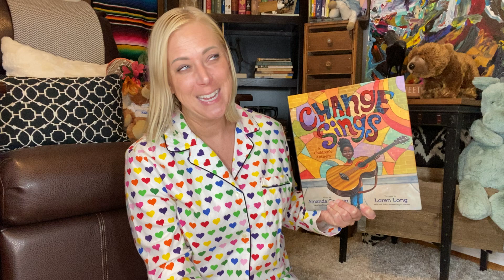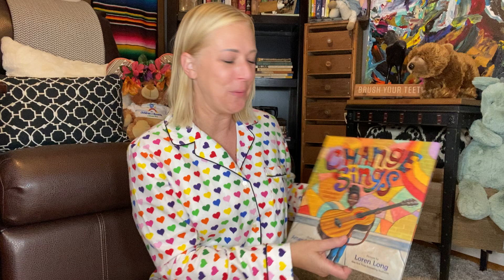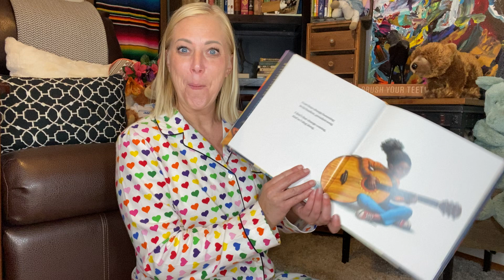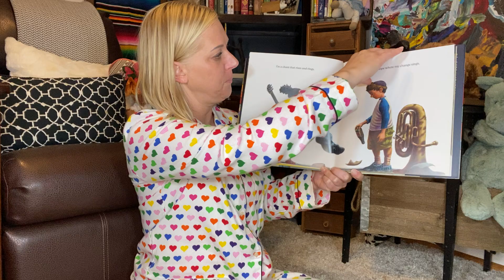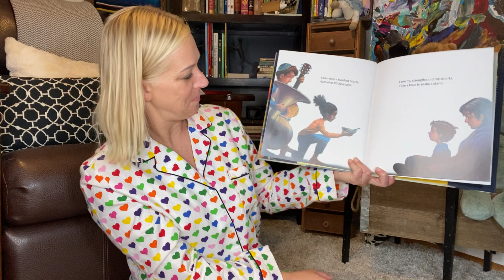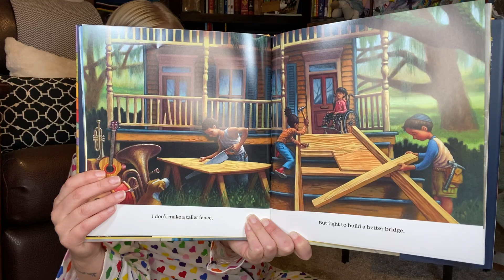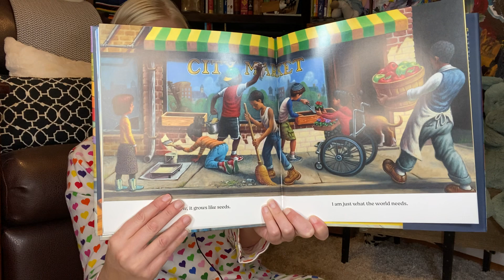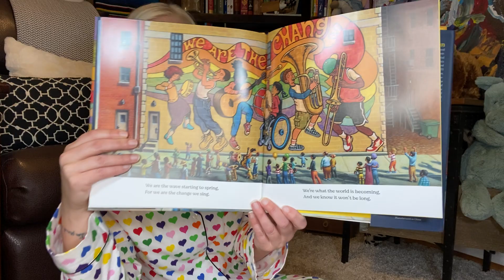Change Sings Bedtime Bookclub